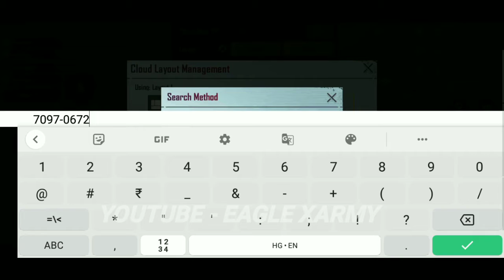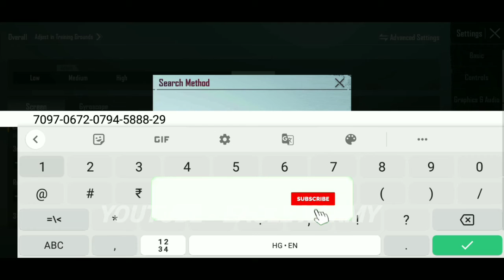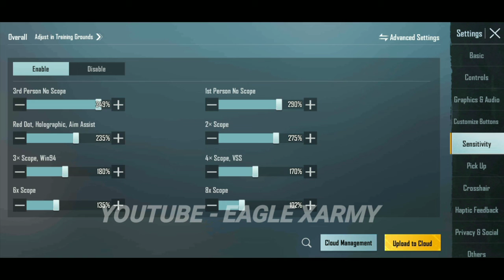Xo Sensei control code and sensitivity code | Sensei sensitivity settings | Eagle XArmy | BGMI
Cover Topics :-
1. Sensei sensitivity settings
2. Xo sensei sensitivity settings
3. Sensei sensitivity code
4. Sensei control code
5. Sensei sensitivity control code
6. sensei sensitivity
7. sensei control code